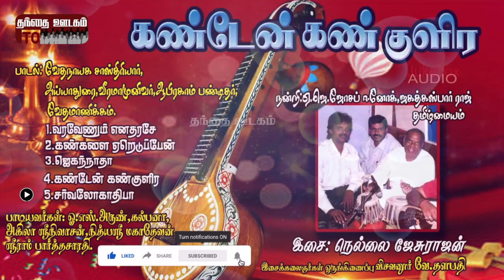கண்டேன் கண்குளிர | நெல்லை ஜேசுராஜன் | தந்தை ஜகத் கஸ்பார் ராஜ் | ஏ.ஜெ.ஜோசப் ஈனோக் | தமிழ் மையம்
Album : Kandaen Kankulira - Christian Tamil Classical Songs
Producers: Fr.Jagath Kasper Raj, A.J.Joseph Enoch, Tamil Maiyam
Lyrics: Veeramamunivar, Abraham Pandithar, Vedanayagam Sastriyar, Iyyadurai, Vedamanickam Thanthai Oodagam கண்டேன் கண்குளிர Christian Tamil Classical Songs இசை : நெல்லை ஜேசுராஜன் தந்தை ஜகத் கஸ்பார் ராஜ் ஏ.ஜெ.ஜோசப் ஈனோக் தமிழ் மையம் பாடல்கள் : வீரமாமுனிவர் ஆபிரகாம் பண்டிதர் வேதநாயக சாஸ்திரியார் ஐயாதுரை வேதமாணிக்கம் வரவேணும் எனதரசே - பாடியவர் ஓ.எஸ். அருண் கண்களை ஏறெடுப்பேன் - கல்பணா ஜெகந்நாதா - அகிலா சீனிவாசன் கண்டேன் கண்குளிர - நித்யஸ்ரீ மகாதேவன் சர்வலோகாதிபா - ஸ்ரீராம் பார்த்தசாரதி வீணை – ஏ.கே.தேவி வயலின் – எம்பார் கண்ணன் மிருதங்கம் – மன்னார்குடி ஈஸ்வரன் கடம் – டாக்டர் எஸ். கார்த்திக் மோர்சிங் – ஏ.எஸ். கிருஸ்ணன் இசைக்கலைஞர்கள் ஒருங்கிணைப்பாளர் - விசவனூர் வே. தளபதி tamil christian tamil christian Tamil Christian Classical songs Christian Classical songs Fr. Jagath Kaspar Raj tamil mayyam nellai jeusrajan visavanoor vae thalapathi thalapathi nithya shree mahadevan o s Arun sriram parthasarathy kalpana kirubakaran latha pandiarajan veena veena punya violin empaar kannan kadam dr s karthik miruthangam mannarkudi eswaran moursing a s krishnan varavenum enatharase kangalai ereduppen